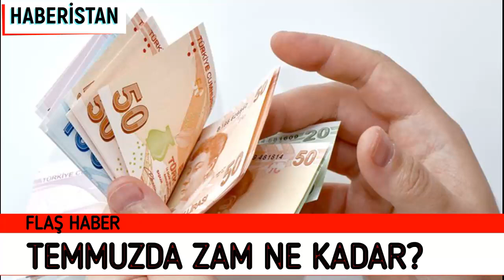EMEKLİNİN YÜZÜ TEMMUZDA GÜLECEK YENİ ZAM ORANI İLE İŞTE YENİ EMEKLİ MAAŞLARI